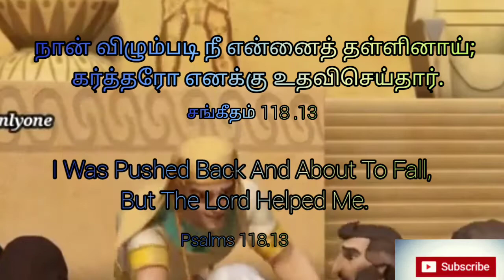Word of God|Today bible verse in tamil|tamil Christian whatsapp status song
நான் விழும்படி நீ என்னைத் தள்ளினாய், கர்த்தரோ எனக்கு உதவி செய்தார்.
சங்கீதம் 118:13

Psalms 118:13
Thou hast thrust sore at me that I might fall: but the LORD helped me.